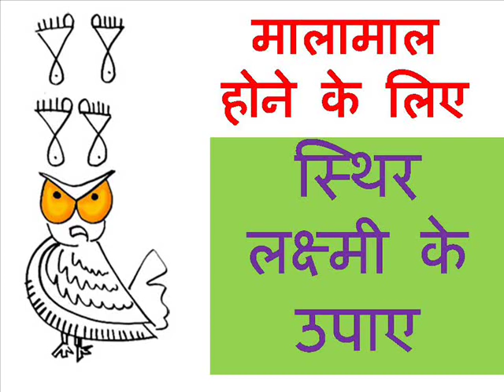Goddess Lakshmi Sthir Lakshmi - Make goddess Lakshmi Dwells in Your Home